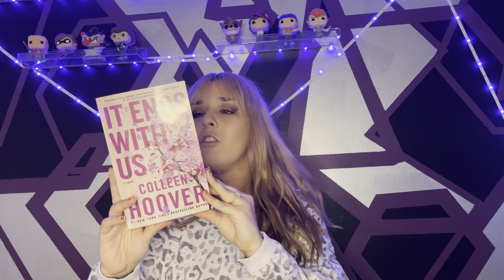It Ends With Us ~ Drama, Heart Break, Love, Colleen Hoover Book Review ~ 4 Stars ⭐⭐⭐⭐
Lily hasn’t always had it easy, but that’s never stopped her from working hard for the life she wants. She’s come a long way from the small town in Maine where she grew up — she graduated from college, moved to Boston, and started her own business. So when she feels a spark with a gorgeous neurosurgeon named Ryle Kincaid, everything in Lily’s life suddenly seems almost too good to be true.
Ryle is assertive, stubborn, maybe even a little arrogant. He’s also sensitive, brilliant, and has a total soft spot for Lily. And the way he looks in scrubs certainly doesn’t hurt. Lily can’t get him out of her head. But Ryle’s complete aversion to relationships is disturbing. Even as Lily finds herself becoming the exception to his “no dating” rule, she can’t help but wonder what made him that way in the first place.
As questions about her new relationship overwhelm her, so do thoughts of Atlas Corrigan — her first love and a link to the past she left behind. He was her kindred spirit, her protector. When Atlas suddenly reappears, everything Lily has built with Ryle is threatened.

Book Title:It Ends With Us
Written By: Colleen Hoover
Page Count: 385
Rating: 4 Stars ⭐⭐⭐⭐

📚 2022 Reading Challenge 29/100

What a heart wrenching book, I really loved this one and it was my first ever Colleen Hoover book!